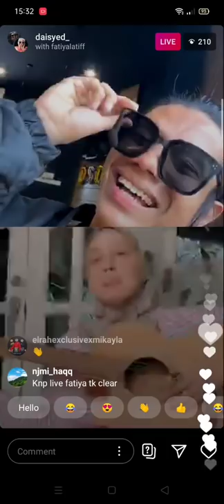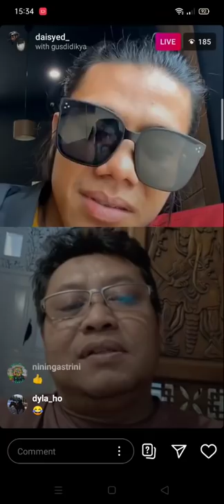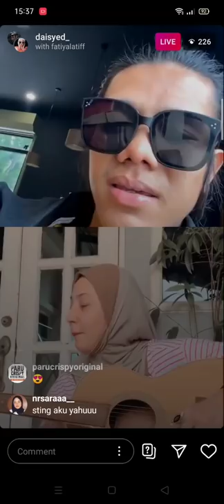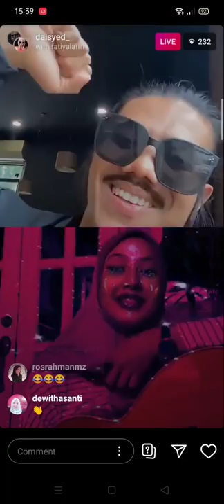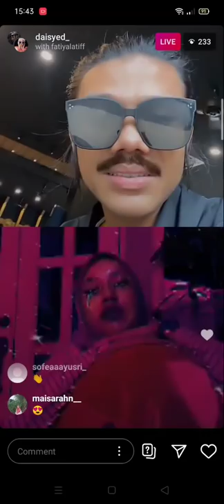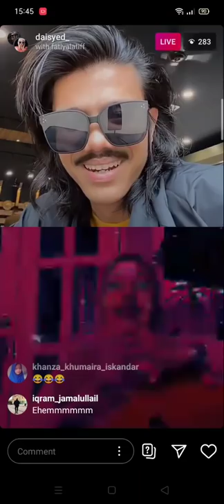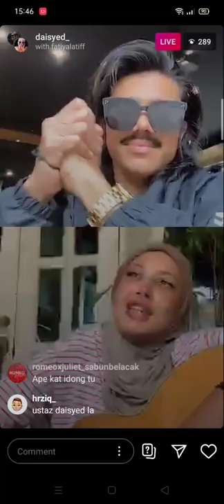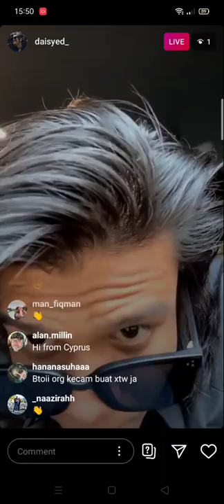DAI SYED | FATIYA LATIFF | GUSDIDIKYA live